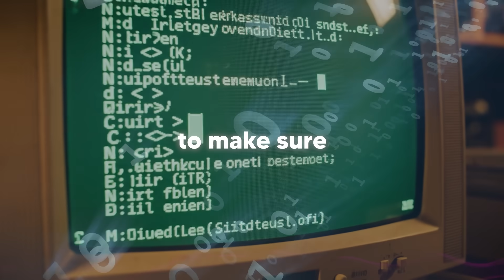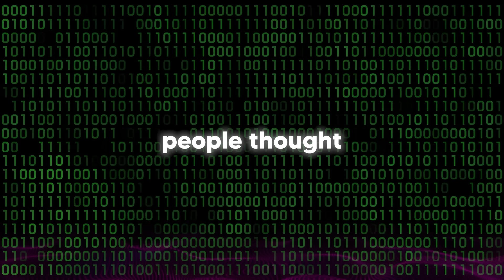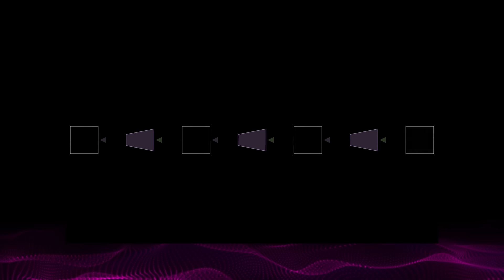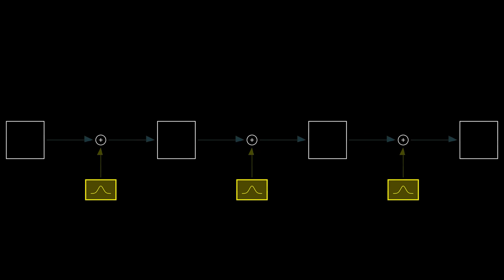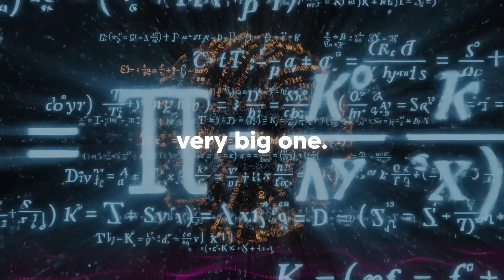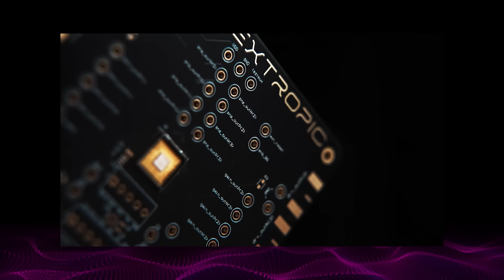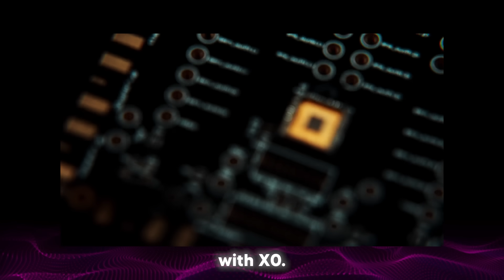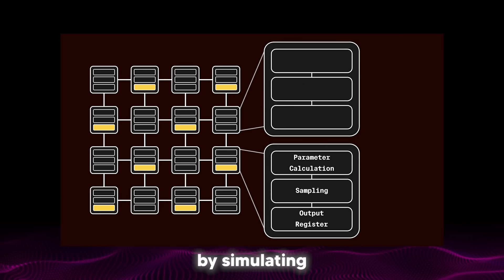If This Works… AGI Arrives Early. (Thermodynamic Computing)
Music Used